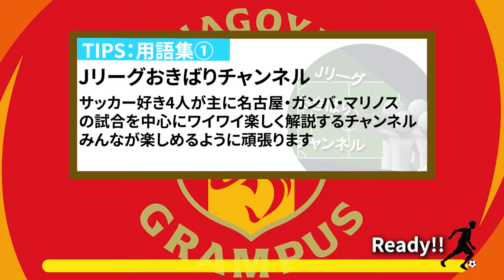【名古屋vs横浜FM解説】波乱の逆転劇を名古屋&マリノスそれぞれの視点から解説！明治安田J1リーグ2024第5節名古屋グランパスvs横浜F・マリノス解説【逆境を跳ね除ける２発】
どうもこんにちは。Jリーグおきばりチャンネルのシオルです！
劇的逆転勝利！痺れました！！
怪我人も多く、交代の問題もでた試合にはなりましたが
両チームの選手は激しくいい戦いを見せてくれたと思います！
どちらもまだまだな部分もありつつなので、今後の伸び代に大きな期待がかかる試合でした！
(シオル)